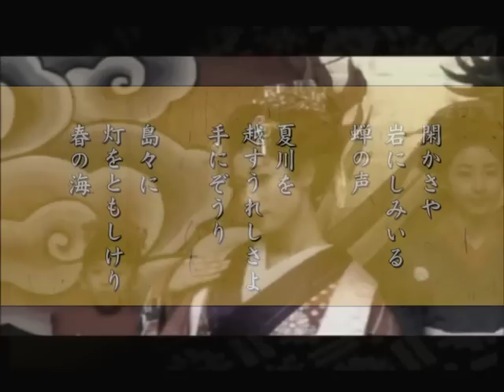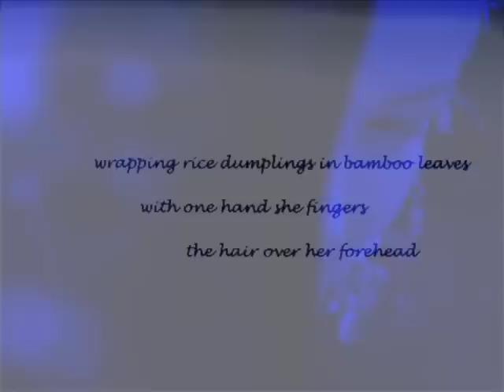LollieVox (Laurie Webb)-Monsoon Lollievox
Album available on Lollievox.com
Song written & produced by Lollievox & Greg Humphrey. Executive produced by Jennifer Deal. Available on Lollievox.com